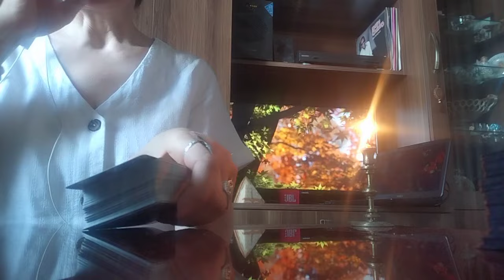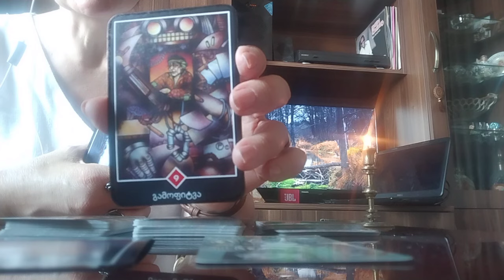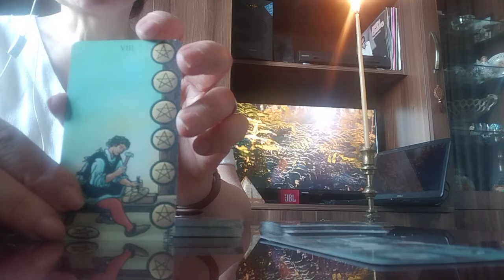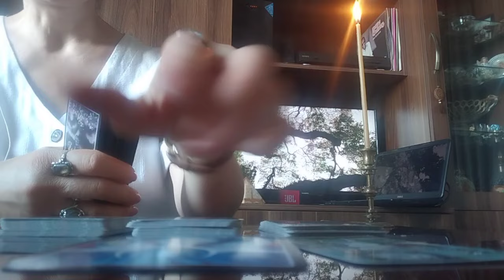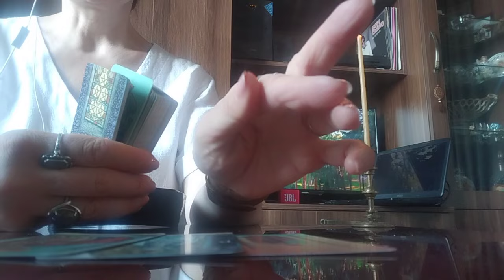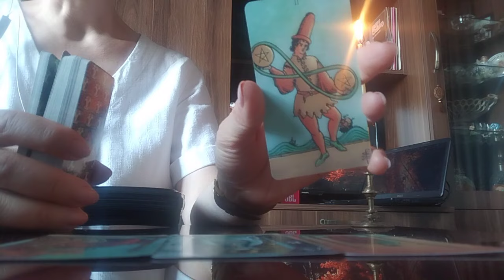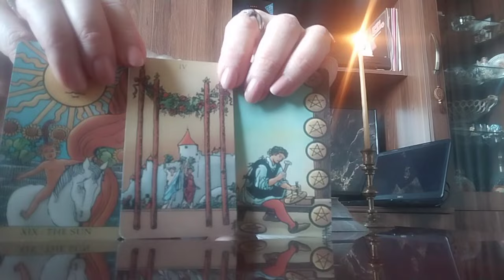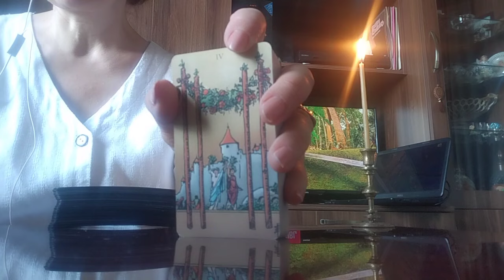როგორ ხედავს თქვენს იღბლიანობას ტარო წარსულში, აწმყოში და მომავალში?✨❤️💒☺️❤️✨